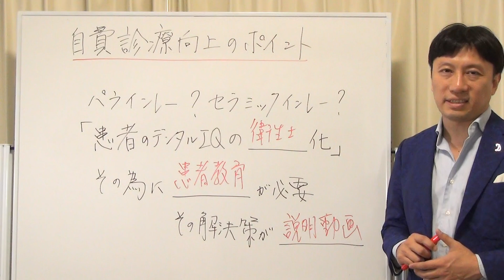『自費診療向上の極意』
今より月50万円以上の自費を
あげれる仕組みを伝えます